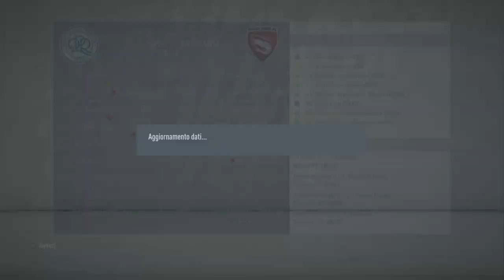Gamberetti alla conquista del mondo #62 - Risultati importanti